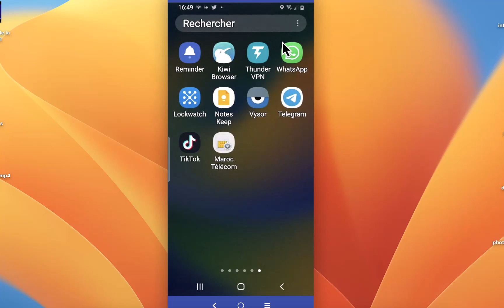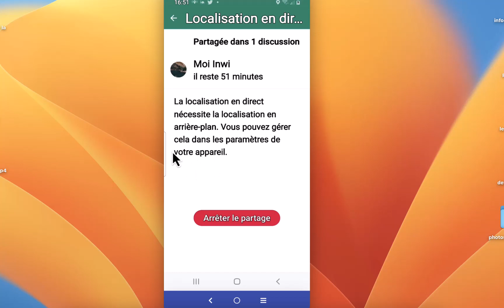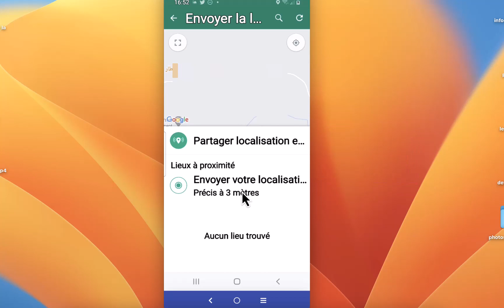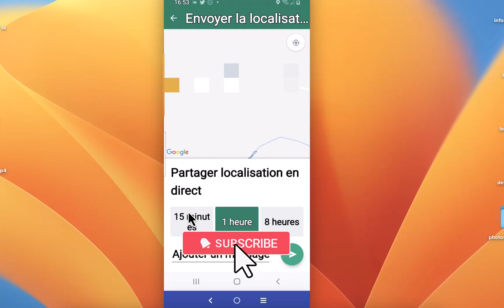WhatsApp: Comment savoir si votre localisation est partagée avec un autre à votre insu.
dans cette nouvelle vidéo, je vais vous montrer, comment savoir si votre localisation WhatsApp est partagée avec une autre personne à votre insu, et par conséquent cette dernière suit votre position en temps réel, et aussi vous allez apprendre comment l'arrêter ce partage.